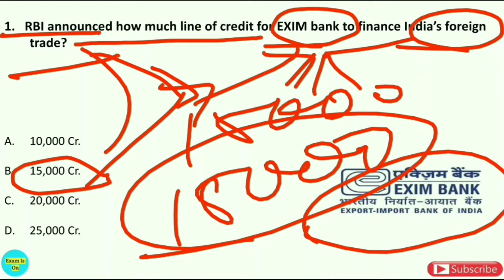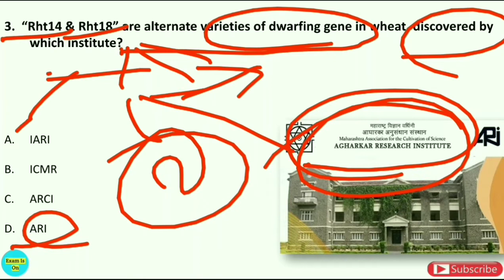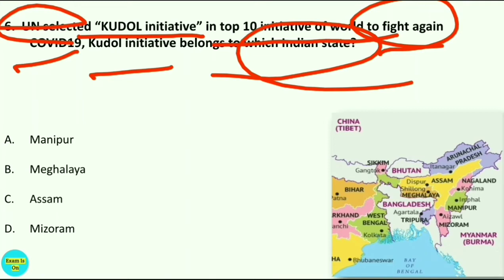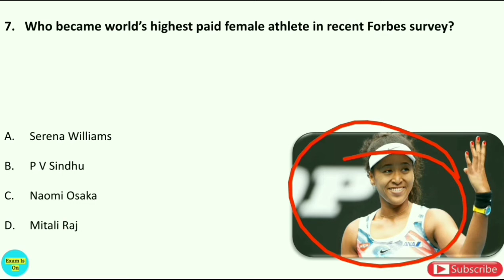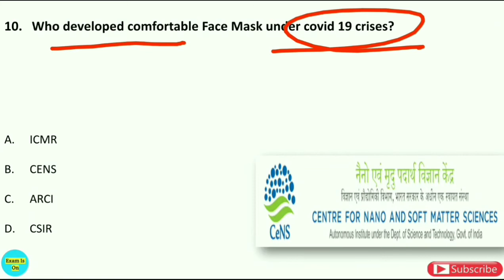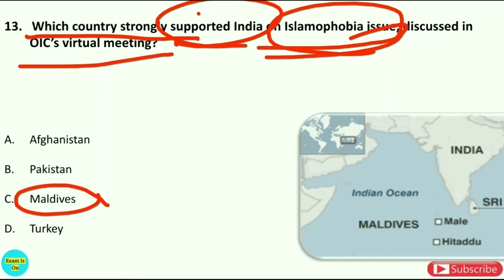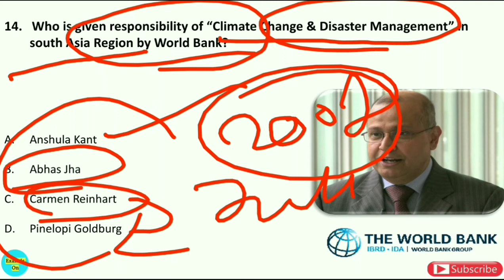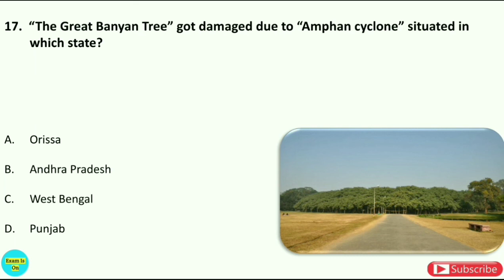Daily Current Affairs | 25 May 2020 | Current Affairs in Hindi | With 360°...